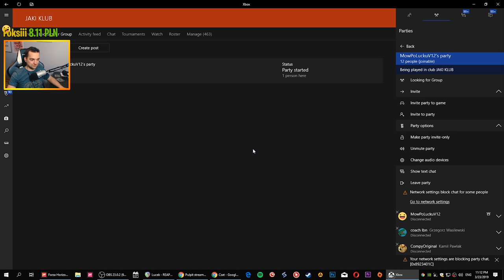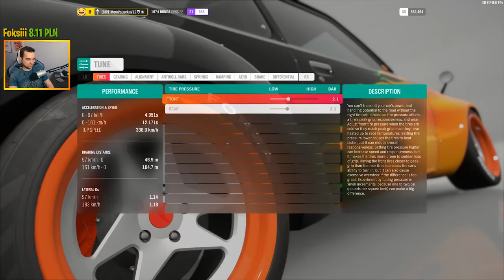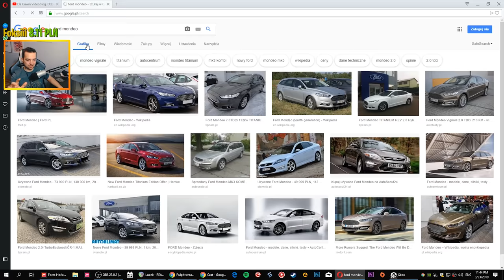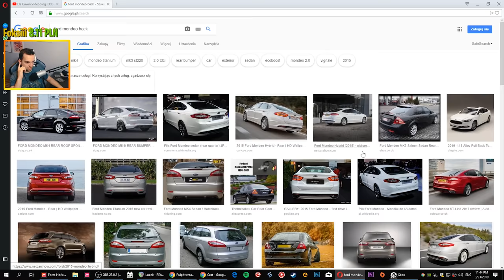CZY PRELUDE TO HATCHBACK? - MEETING - FORZA HORIZON 4